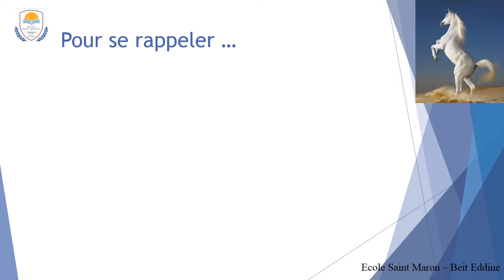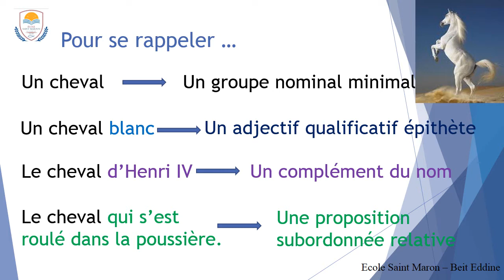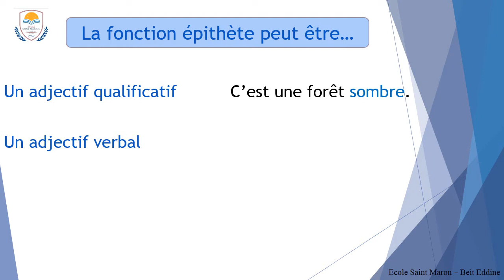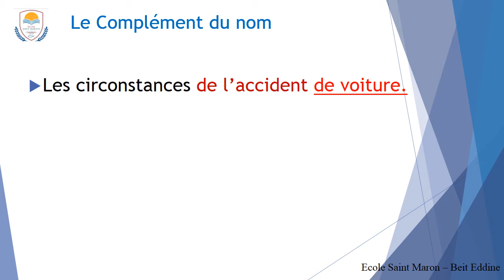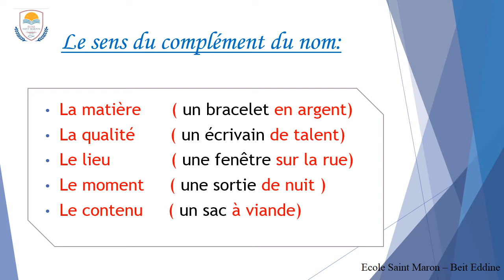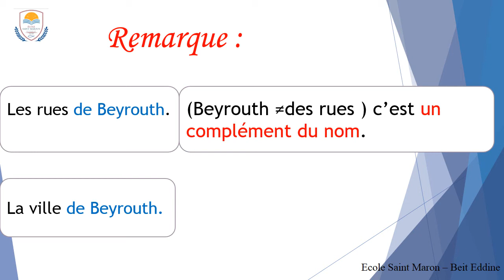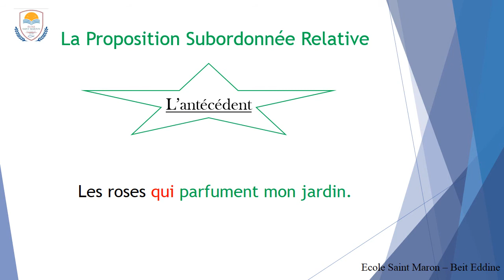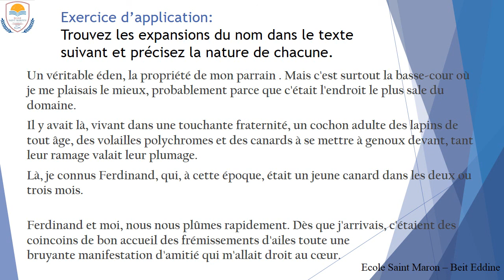Francais - EB7 - Révision - Les expansions du nom